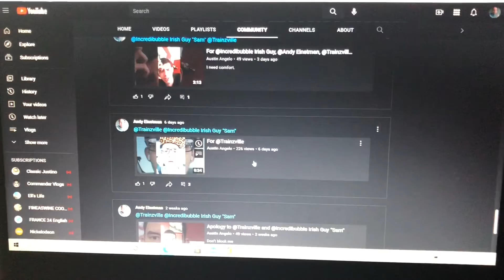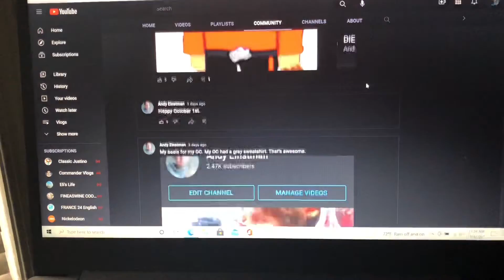My Original character aka my OC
Special thanks to Gabriel aka Tom and Jerry & Dorothy and the wizard of Oz fanboy for creating my OC.